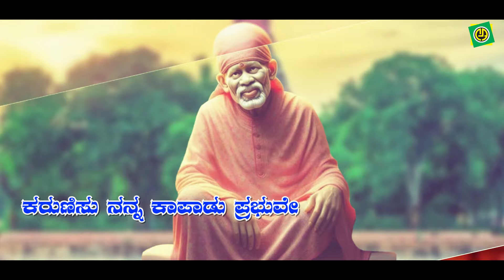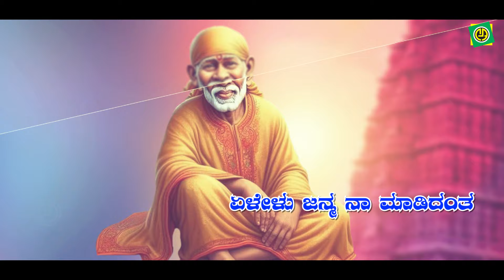ಕರುಣಾಳು ಸಾಯಿ | Karunalu Sayi | Sadwini Koppa | Devendra Kumar Mudhol | Saibaba Lyrical Video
Song Details  :
Song   : Karunalu Sayi
Album : Ibrahimpurada Saradara Sri Saibaba
Singer : Sadwini Koppa
lyrics   : Manjunath Rao .S
Label  : Ashwini Audio

We are glad that we meet virtually on   @arcmusicqkannada   Official YouTube through our music.